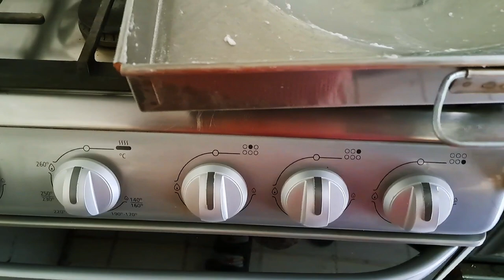Curando Comal De Acero Inoxidable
hola chicas les comparto el nuevo video en el les comparto como cure mi comal de acero Inoxidable, espero que les guste!!!  Gracias por todo su apoyo y compartir conmigo cada semana. Dios multiplique en bendiciones todo su apoyo que me dan, no olviden dejarme su like.